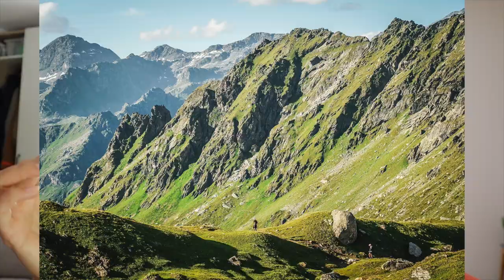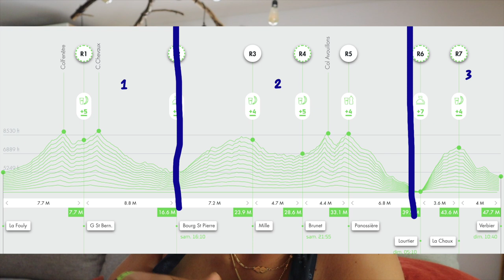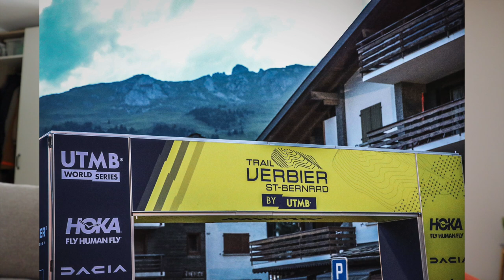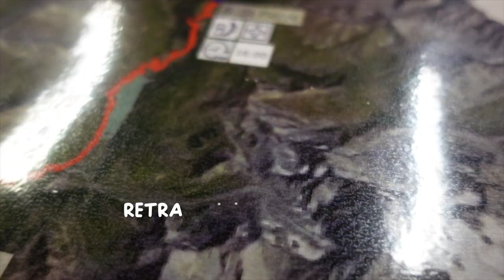CR Ultra trail: Je participe à la X-Traversée du VERBIER (77km/5300mde d+ )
▲Voici toutes les informations sur cette vidéo:
Le 1er juillet 2023, je prenais le départ de la X-TRAVERSÉE, la course historique organisée au coeur du Verbier! Une course d'Ultratrail pas évidente de 77km et 5300m de d+ en théorie éhé. D'une beauté unique du 1er au dernier km mais il va falloir en prendre plein les jambes POUR en prendre plein les yeux. Malgré mon dos douloureux, j'ai bouclé en 17h16 le parcours
Je finis 518eme sur  1500 participants et 57eme femme

J'avais vraiment hâte de participer à ce trail et tout a été parfait (orga, paysage, ravito...) malgré la canicule !

Attention, je vous conseille de vous attaquer à ce format en ayant déjà de l'expérience en ULTRA et en sommets +2000m sinon préférez les autres courses plus courtes proposées aussi par l'organisation ;)